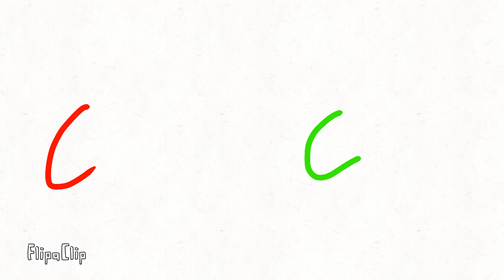CRB18’s Christmas Countdown: Day 12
Day 12 Of CRB18’s Christmas Countdown!

Cast:
Snowball
Icicle
And, Iceball (Frozed Snowball)